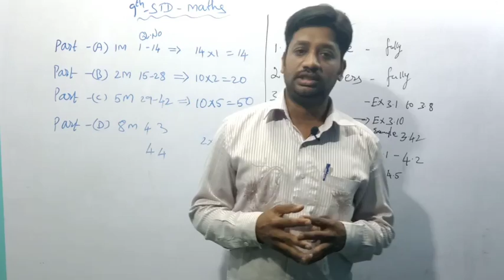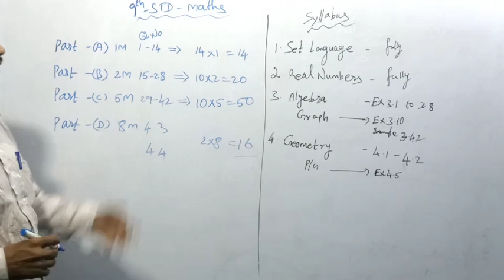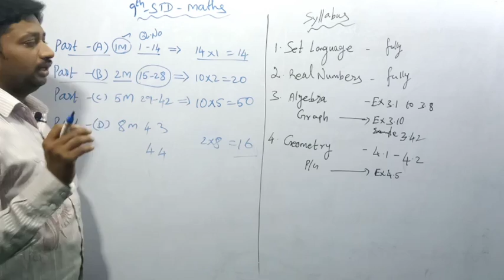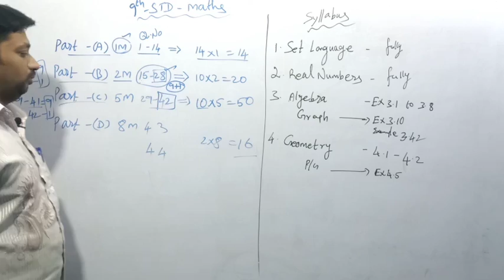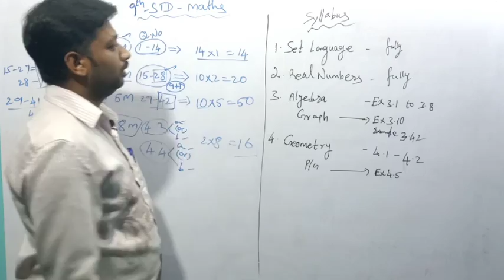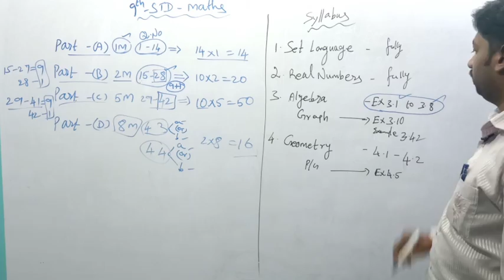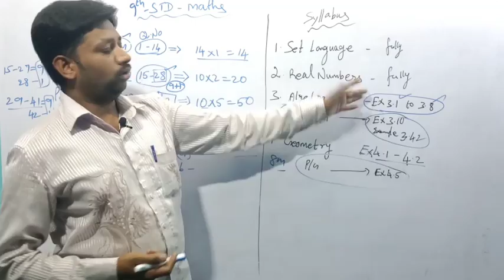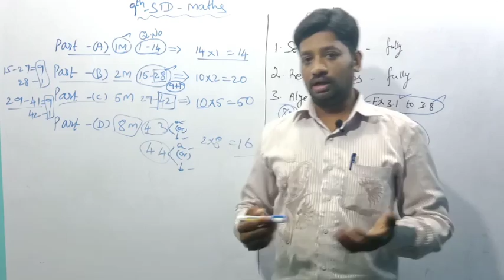9th standard quarterly exam question pattern and syllabus | 5 minute maths